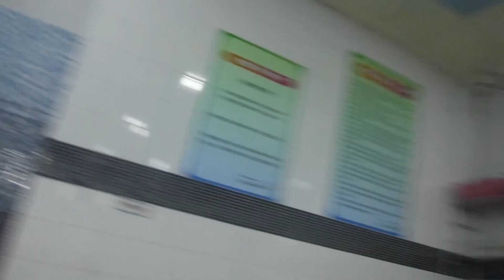수경쓰는법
설명수경은 오래 수영한 사람 중에도 잘 못 쓰는 경우가 많다

상하 구별이 없는 수모는 상관없지만 더 잘 하게 될수록 저항을 신경 쓰게 되고 노패킹 수모나 선수용 등은

상하 구별이 있으므로 로고의 위치와 위 아래를 확인하도록 한다

설명 중 회원님 셋 중 세 분이 수경을 거꾸로 쓰고 계셨다 (주작 아님)